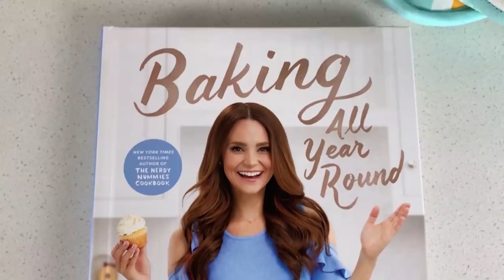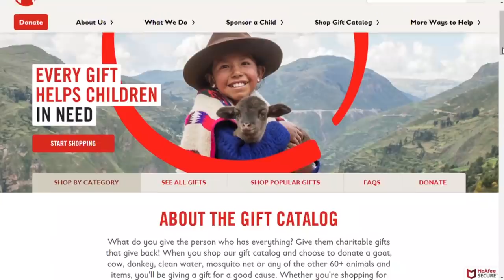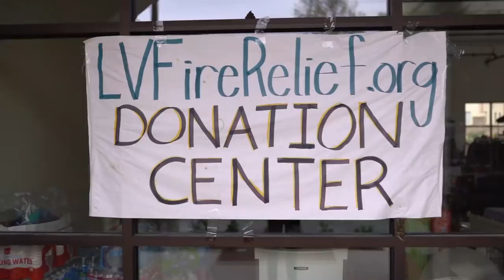Trying To Bake Alone For The First Time Ever!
This blind girl tried to take on baking alone for the first time ever and it was… interesting.